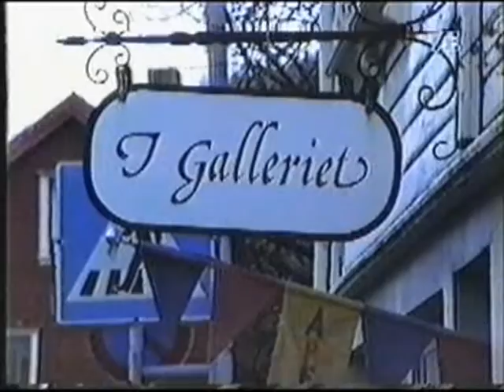Kultumagasinet m Magne Augestad - fragment